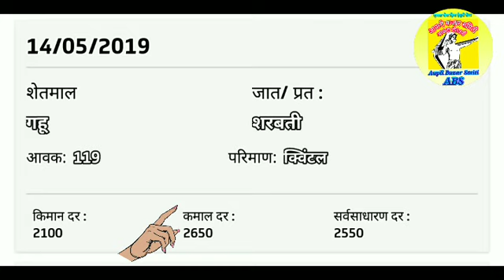अकोला बाजार समितीचे सर्व शेतमालाचे बाजार भाव ##